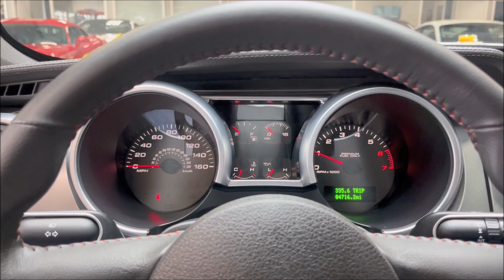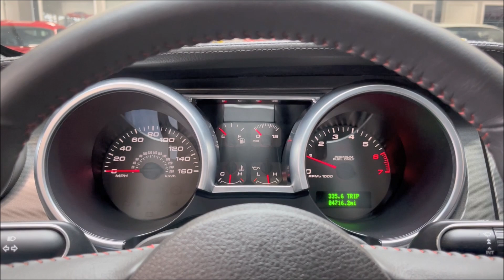2009 Mustang Shelby GT500 KR! Only 4K miles! 540 HP Supercharged V8! 6 Speed Manual! Bone Stock!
Pristine GT500KR with only 4713 original miles. Finished in Brilliant Silver Metallic w/ Vista Blue Stripes! Extremely rare and mint example! Equipped with the 5.4L Supercharged V8 engine pumping out 540 HP! 6 Speed Tremec Manual Transmission! Shelby GT500 KR package includes Ford Racing Power Upgrade Package, Carbon Fiber Hood w/ Functional Intakes, Carbon Fiber Front Splitter, Carbon Fiber Mirror Caps, SVT Tuned Suspension, Ford Racing Short Throw Shifter and more! Loaded with 4 Piston Brembo brakes, Fog Lights, HID Headlamps, Leather Seats, Ambient Lighting, Shaker 500 Sound System, Sport Bucket Seats, Rear Decklid Spoiler, GT500 Premium Trim Package and more! Complete with original window sticker, books/manuals and much more! Brand New OEM Ford Battery! 100% Carfax Certified with no accidents or stories. All original. We accept trades and arrange nationwide shipping. Don't miss out on this irreplaceable beauty!  Buy smart from Diamond Motorworks!